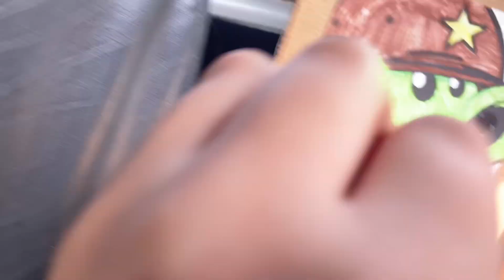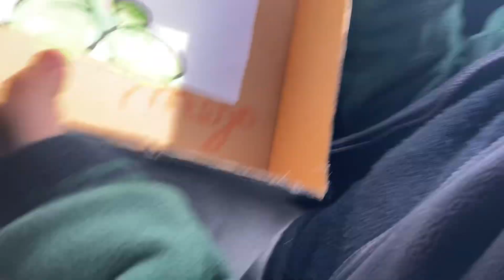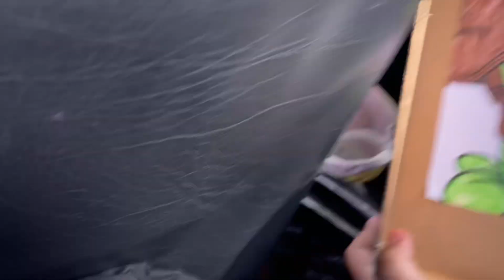algo que grabé durante cuando estaba en un furgón escolar (parte 1).es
O DIOS